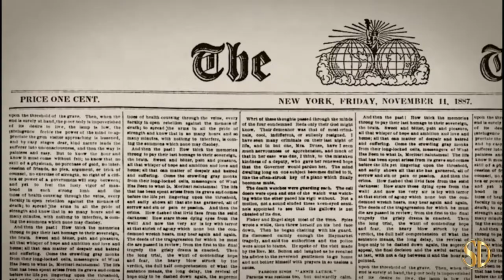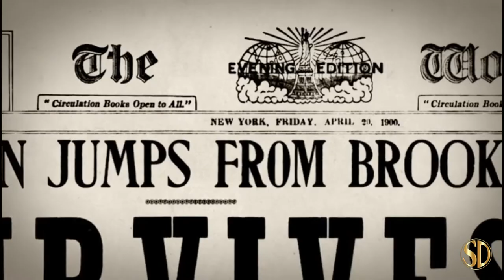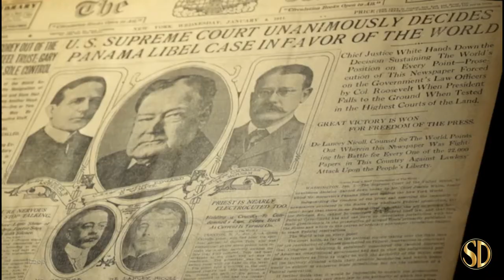Joseph Pulitzer: Voice of the People (2019) | Official Trailer | First Run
Joseph Pulitzer spoke of 'fake news' over 100 years ago and fought the dangers that the suppression of news had for a democracy long before our present threats to press freedom. His heroic battles have been forgotten along with the lessons we might learn from the tools he deployed against his enemies.

Distributor - First Run
Rating - %
Cast - Daniel Albert, Lauren Ambrose, Nicholson Baker, Rachel Brosnahan
Director - Oren Rudavsky
Genres - Documentary

Rent JOSEPH PULITZER: VOICE OF THE PEOPLE and other premium movies at THE MOVIE HUB: